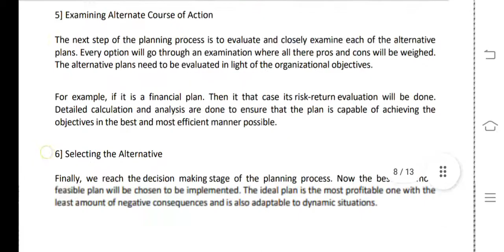MTTM 11 Ignou Solved Assignment 2020-21